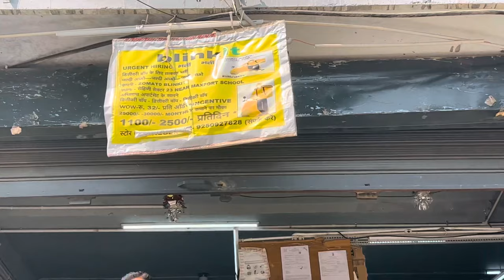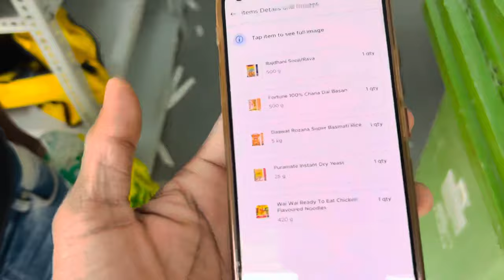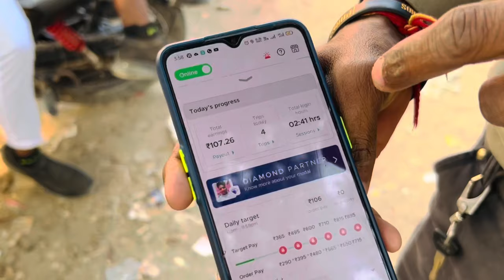Pahla Din Job Ka Blinkit Store Par 😜 || Full Information Blinkit Delivery Partner | Blinkit Work 😇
Guys Aj Ki Video Me Maine Ap Sabhi ko Pure Din Ki Income Or Kitna work karna he kese kese  blinkit Me Ye sab Btaya he to Guys Pleass Video Ko And Tak Dekhna
Pahla Din job Ka Blinkit Store Par

Video Ko Guys Pura End Tak Dekhna Please 🙏

Blinkit Me Job Kese Kare
Mera Pahla Din Job Ka
Blinkit me mera pahla din
Blinkit job kese kare
Blinkit delivery partner ki job kese kare
How to work at Blinkit delivery partner
Online order kese kare Blinkit se
Online order blinkit
Montu the vlog blinkit job vlog
Mera First Day Job Ka
First Day Job
Job Ka Pahla din
Job kese kare Blinkit me
Pure din ki sallry
Pure din ki income blinkit me